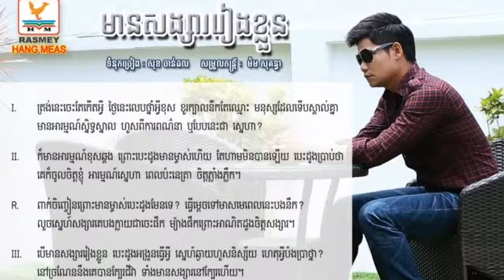Preab sovat_mean songsa reang Kluan